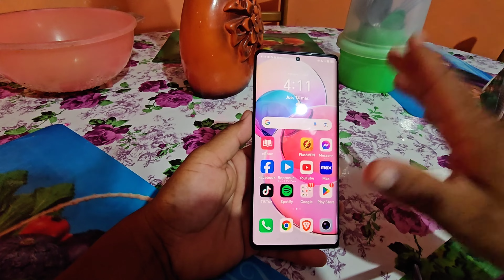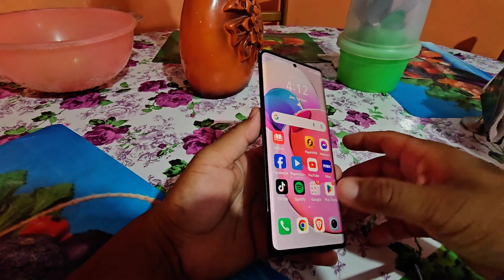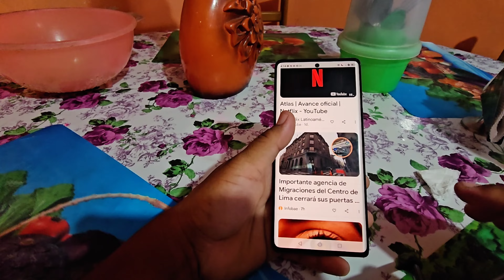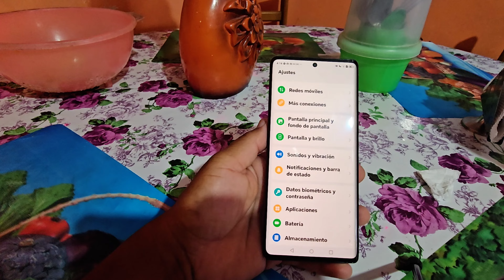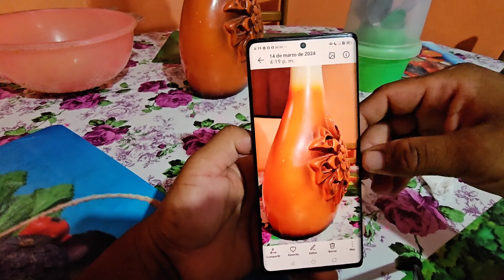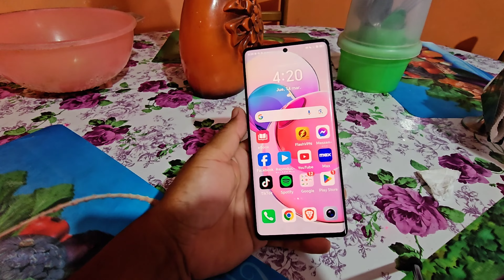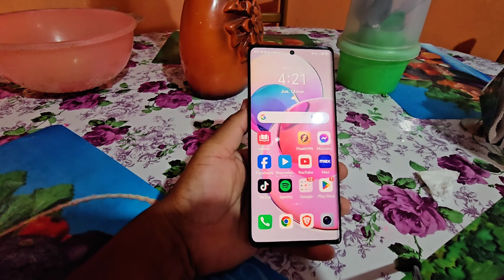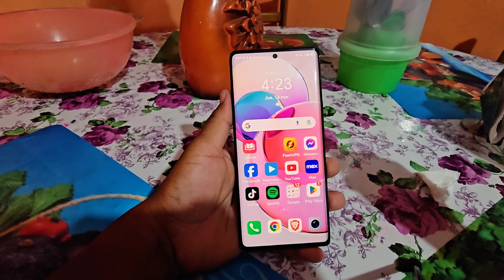Honor Magic 5 Lite vale la pena en 2024